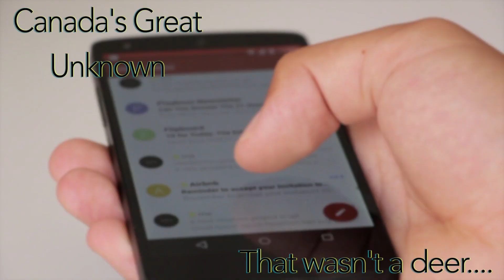ENCOUNTERS WITH THE WENDIGO! YES, THIS 'THING' IS IN CANADIAN FORESTS!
Welcome to Canada's Great Unknown, as we take you through some crazy encounters with a creature that should not even be known to exist.  For centuries, the wendigo, a hideous, seven foot creature has been haunting people with real life sightings.  This creature, with its antlers, skull like face, and skin falling off its body is enough to put the fear of god into anyone.

Time Stamps:
Story 1 - 1:20
Story 2 - 10:54
Story 3 - 19:44

Follow the Paranormal Road Trippers